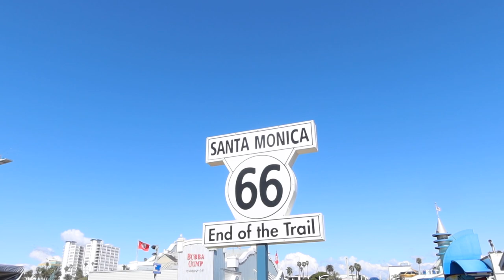Cross country Road trip!! NY to LA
Packed day in California! Hollywood sign, Santa Monica Pier, Beverly Hills. Hope you enjoy!!